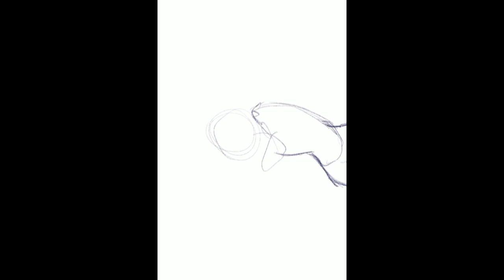Speedpaint Medley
My friend let me use her iPad for procreate! it's kind of addicting. Anyways here's samus, Chun li, and some random warm up girl.